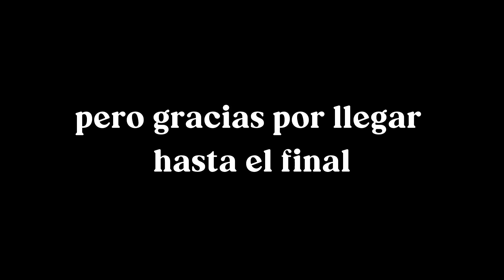LO QUE COMO EN UN DIA 🌱 (2da parte) realista + ideas & recetas | vlog